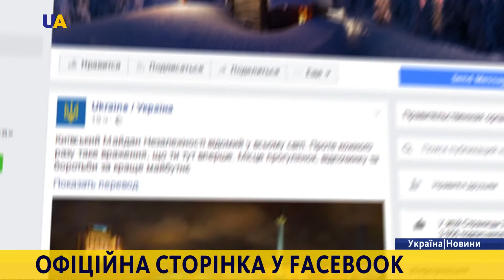В України з’явилась офіційна сторінка у Фейсбуці